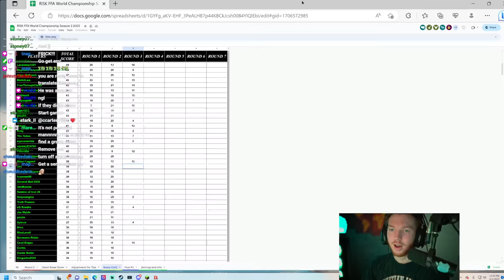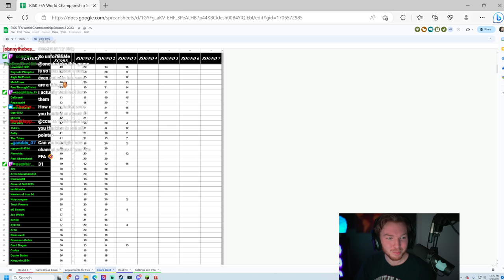Can I WIN again? Round 3 Risk World Championships S2 2023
*Round 3 Group 14 **

 jjbruhh_
Winifred the Elder
LaserFalcon007
Borussen-Robin
Gamesolot
Zach

No-Shows -  0
Fill-ins -   0

JJbruhh